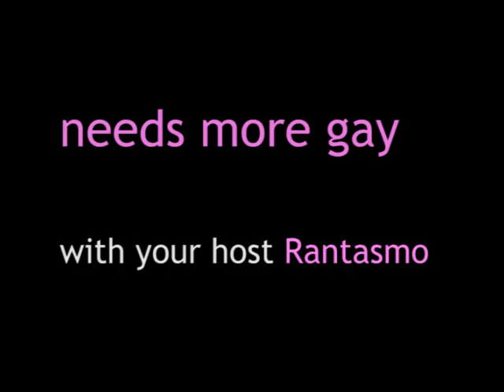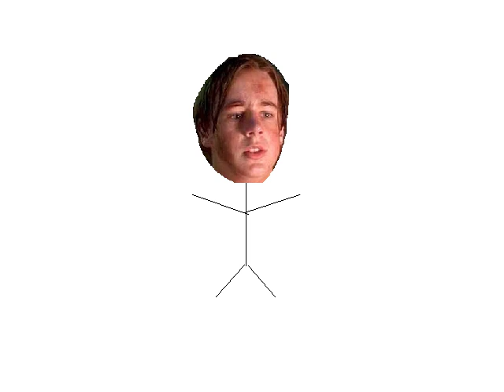Hocus Pocus Needs More Gay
Rantasmo puts a spell on you and finally reviews the best and gayest Halloween movie ever.